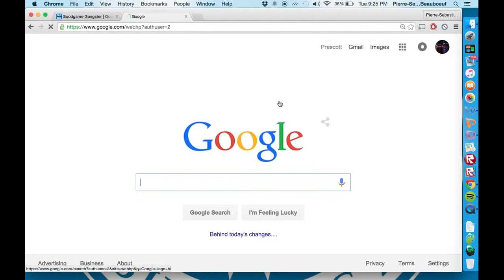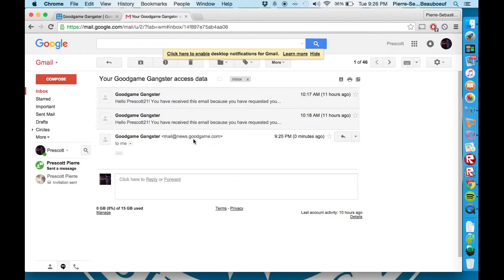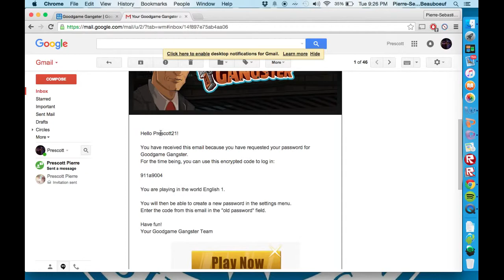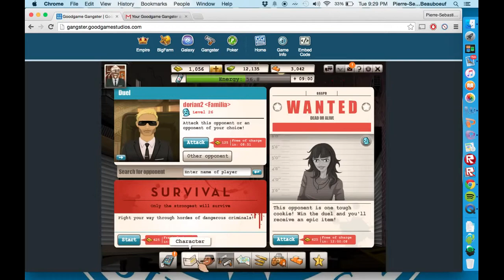GoodGame Mafia Password Reset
Today i will be showing you how to reset you GoodGame Mafia Password.